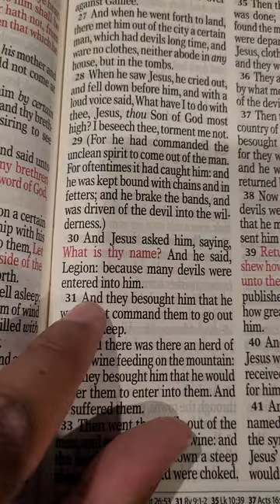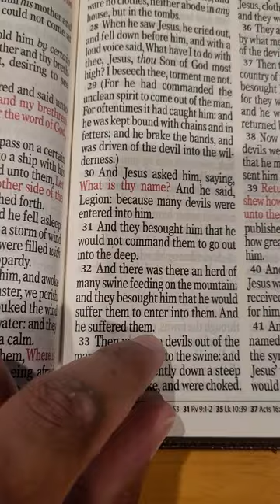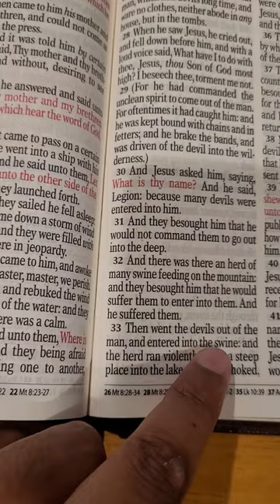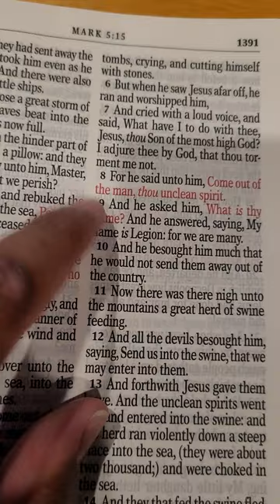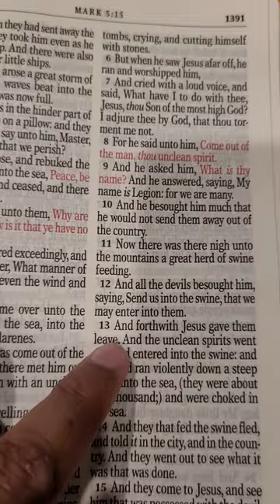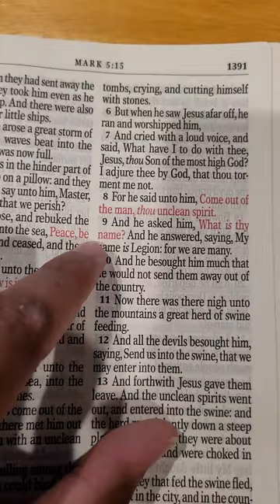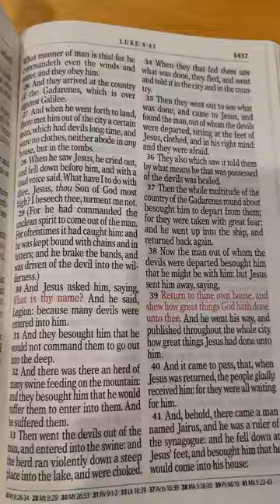Devils, also called demons, are unclean spirits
Devils, also called demons, are unclean spirits. The man possessed by Legion had many of these unclean spirits inside him. When they left him, they went into a herd of swine.